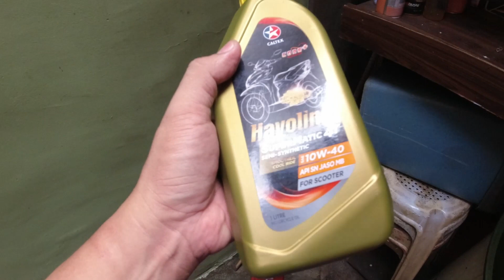Complete Engine Oil and Gear Oil Change Tutorial Using Caltex Havoline Oil For Aerox 155 V1 and V2.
Change Oil Tutorial Using Caltex Havoline Oil For Aerox 155.

FBPage: tan moto
TK: tanxmoto
Stay Dry and Ride Safe!